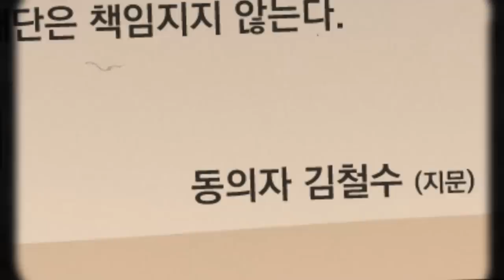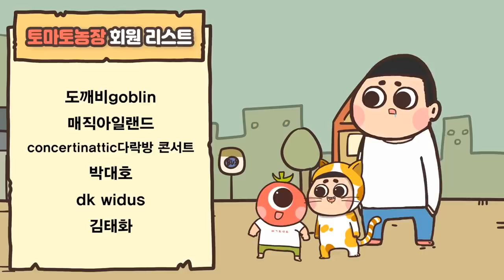[SCP-173] 눈을 떼면 죽는다.(ep.1)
[토마토극장 상영일정]
💎화요일 💎 오후 4시
💎목요일 💎 오후 4시